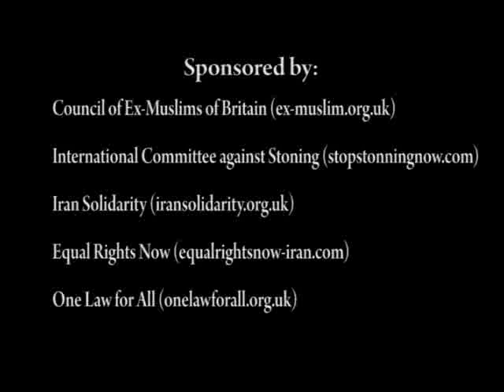Gita Sahgal on religion and the law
Gita Sahgal at the panel discussion on religion and and the law at the International Conference on Women's Rights, Sharia Law and Secularism in London 12 March 2011.

Council of Ex-Muslims of Britain (ex-muslim.org.uk)